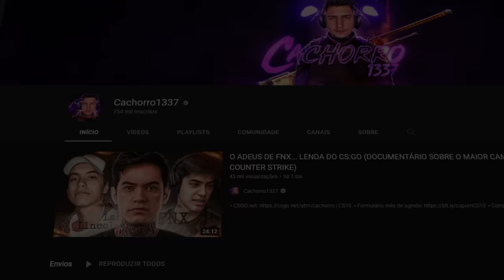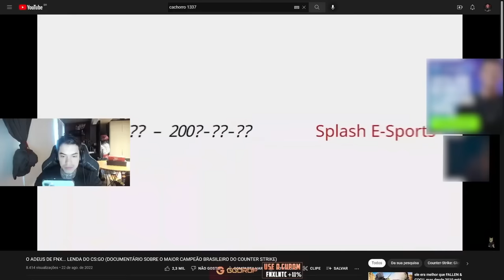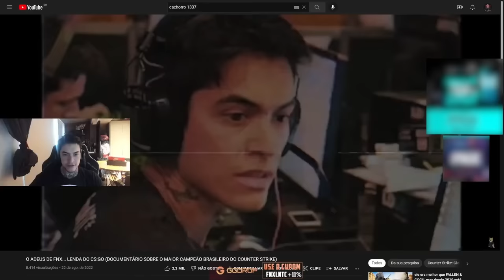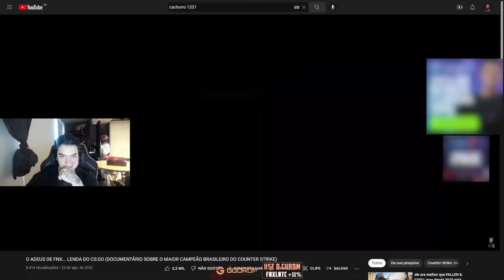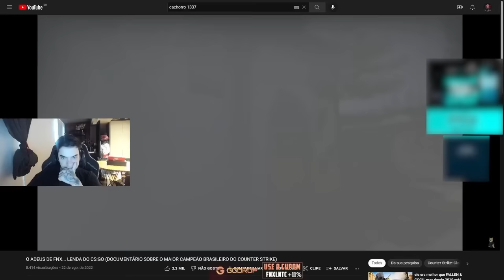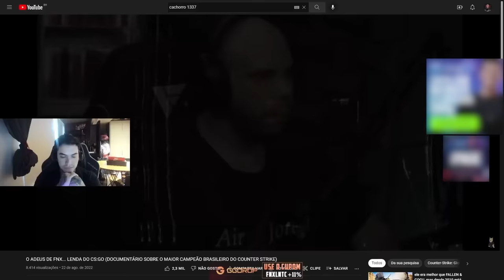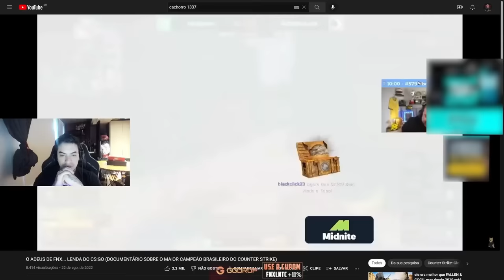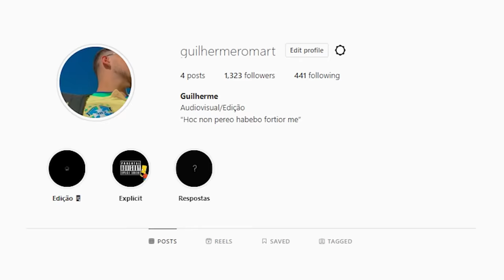FNX REAGINDO AO MEU VÍDEO sobre sua HISTÓRIA NO CS:GO (ele se emocionou...??)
O FNX, lenda do CS 1.6 e CS:GO reagiu ao documentário sobre ele! (se emocionou?)